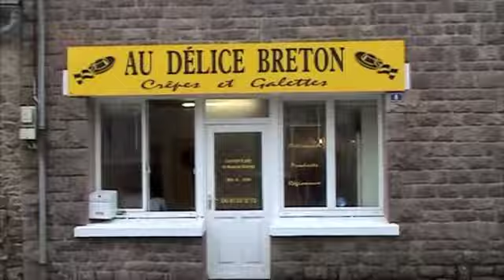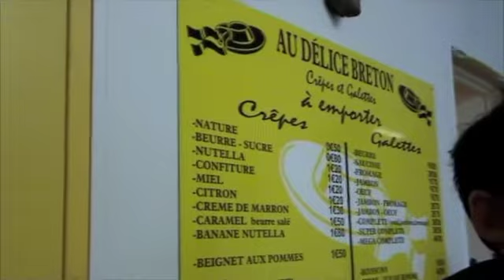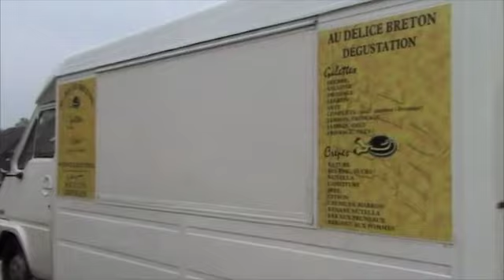Au délice breton.Pléguien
Au délice breton